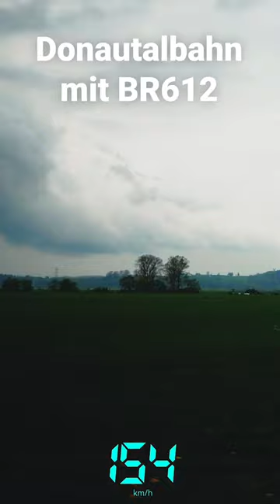Donautalbahn mit BR 612